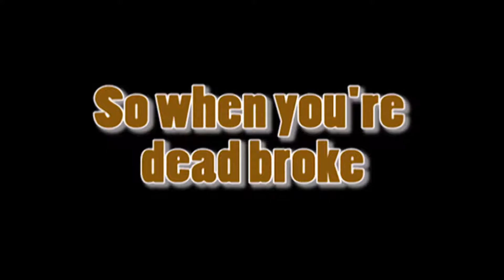Chris Flowers - On Camera Reel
Brief 'On Camera' reel from Chris Flowers.